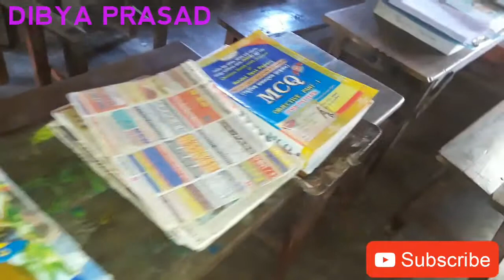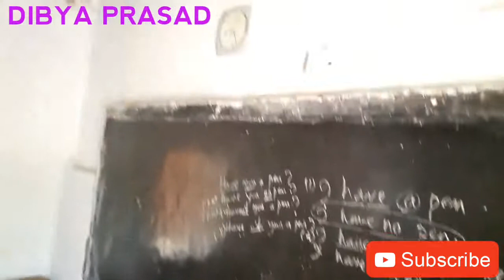Hostel Life Style In Childhood Time || Full-on Masti